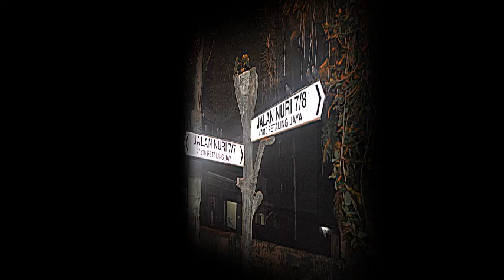SURAYA HARUN & FAMILY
HAPPY BIRTHDAY SURAYA HARUN 10 JANUARY 2016